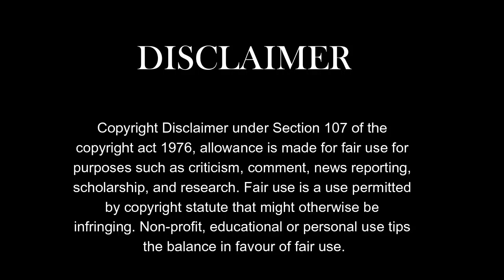Saradin Rannar Por, bikale jamiye phuchka khelam || Daily Vlog II Bangla Vlog II Vlog #028